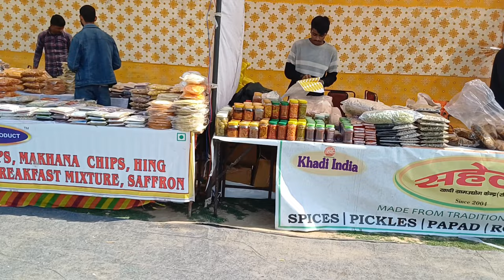नोएडा मैं फ्लावर शो का कंपटीशन /